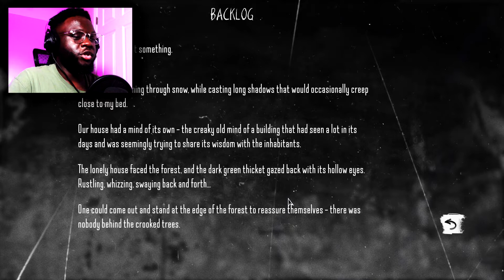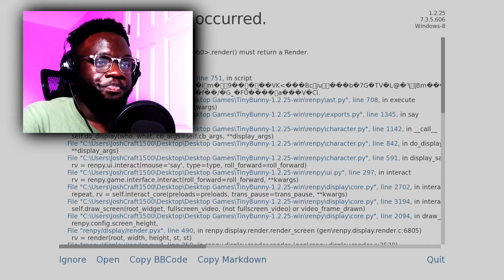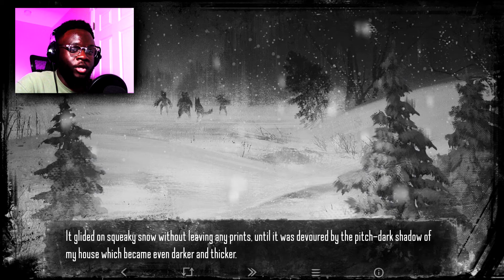GRANDMA GOT A BEARD BEARD! OKAY! | Tiny Bunny - Episode 1 (PART 1)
Aye! I gotta get grandma with the right beard hair care products bruh!

This is PART 1 of Tiny Bunny (Episode 1) Playthrough! Let me know if y'all want more!

Here's the playlist to follow along!